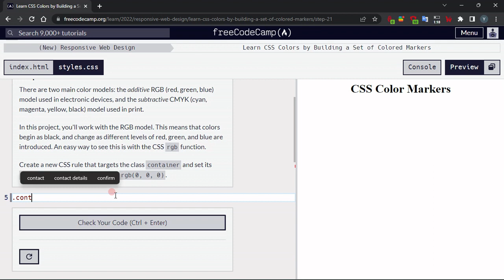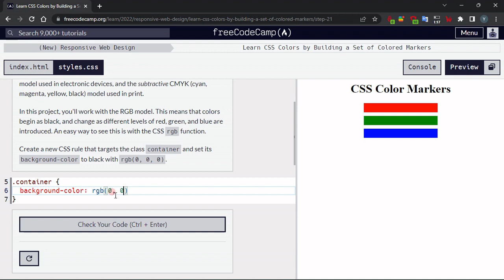Learn CSS Colors by Building a Set of Colored Markers - Step 21